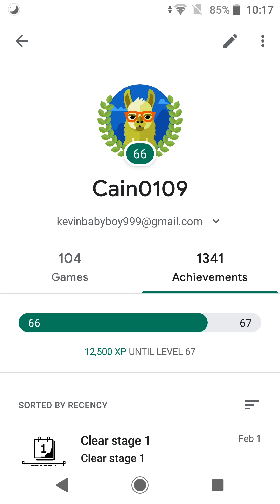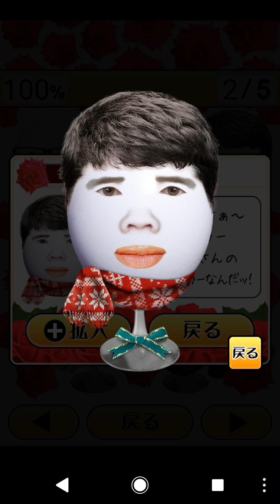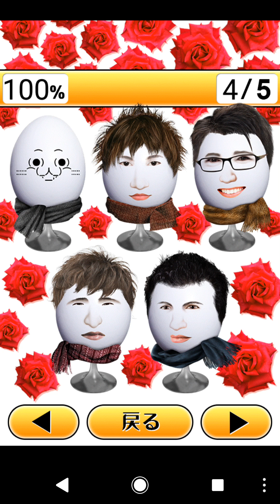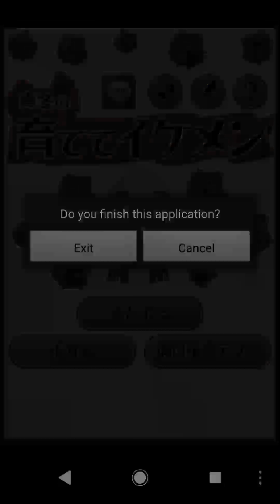面白革命 #2 真冬の育ててイケメン All Eggs Unlocked